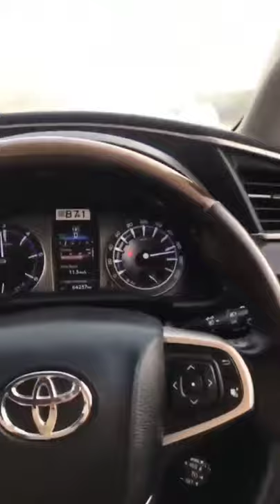Jaguar Vs fortuner